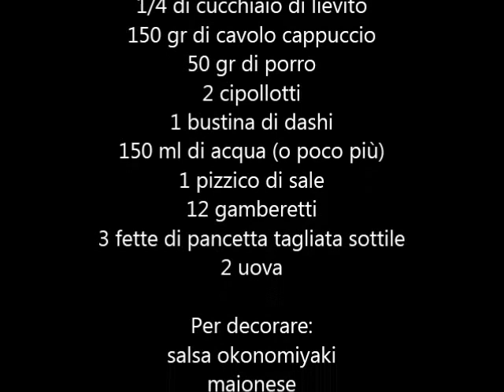Okonomiyaki Ricetta - versione semplice (Simple Version Okonomiyaki recipe)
Ecco la ricetta dell'Okonomiyaki. Questa versione è quella più semplice con ingredienti reperibili nei nostri supermercati... Presto anche la versione originale!! ^_^ mi manca qualche ingrediente! ;) Vi assicuro che il sapore è molto vicino a quello giapponese, ho constatato di persona!

L'okonomiyaki, che in giapponese vuol dire parafrasando "mangia ciò che vuoi", è un piatto conosciuto come "la pizza giapponese". Consiste in un impasto base di farina, uovo, brodo e cavolo mescolato ad altri ingredienti cotto alla piastra. Esistono diversi tipi di okonomiyaki e il più famoso è quello di Osaka.

140 gr di farina
1/4 di cucchiaio di lievito (va benissimo quello per dolci)
150 gr di cavolo cappuccio
50 gr di porro
2 cipollotti
1 bustina di dashi (ho usato quello giapponese, ma si può comunque sostituire con 4 gr di quello di carne granulare)
150 ml di acqua (o poco più)
1 pizzico di sale
12 gamberetti
3 fette di pancetta tagliata sottile
2 uova

Per decorare:
salsa okonomiyaki (che si può omettere... appena posso farò una video ricetta anche su come realizzarla)
maionese
cipollotto fresco

e buon appetito!!! fatemi sapere se la provate a fare!!! ^_^

la canzone del video l'ho scaricata da Jamendo Josh Woodward - Faded War